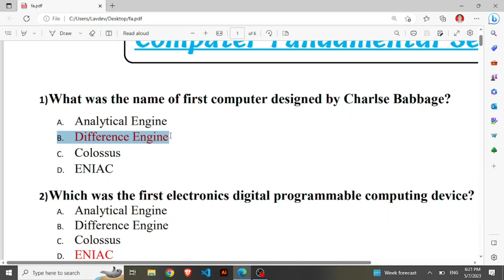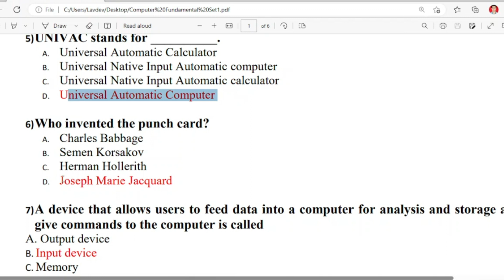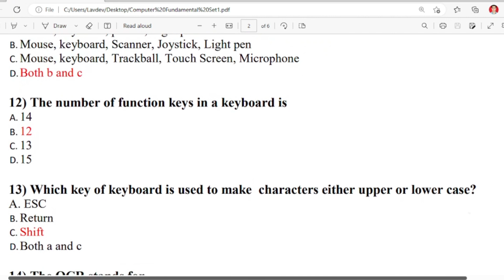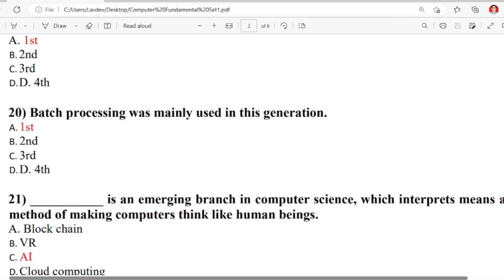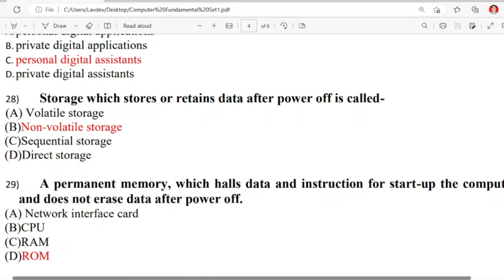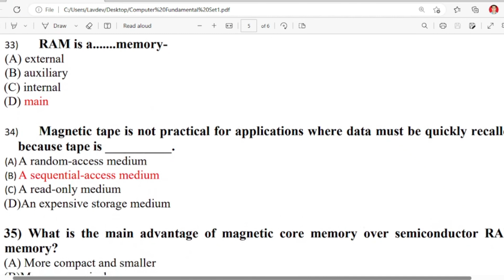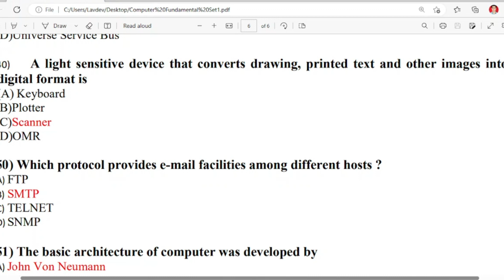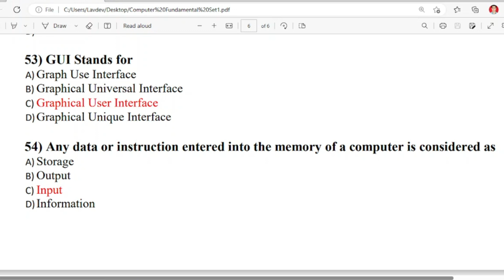Top 30 Computer Fundamental MCQ with their answer 2023 | Computer operator Important questions